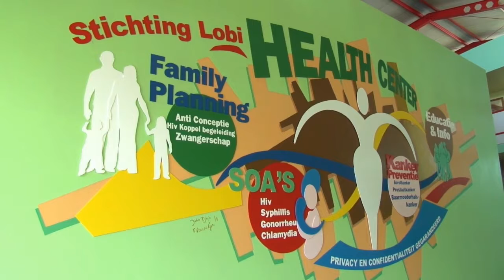26 09 2018 Vandaag is Wereld Anticonceptiedag